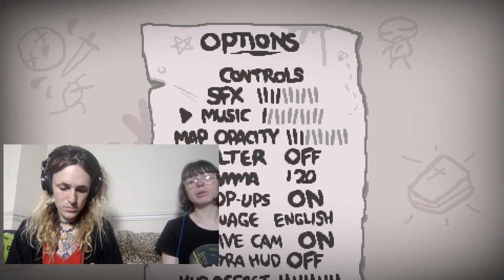Vapefiend Game and Sesh - Dynavap Giveaway Edition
Must be signed up to discord to play!
Rules for how to enter available there.